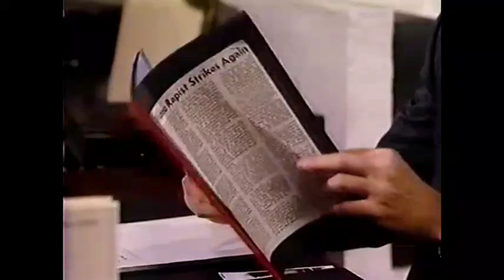Cruz and Eden - Eden's nightmare Part 34 (Eden wants to tell her family that she is pregnant)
Cruz and Eden Scenes 1988 - The Rape Story